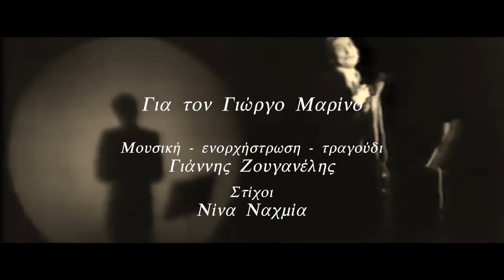Για τον Γιώργο Μαρίνο - Γιάννης Ζουγανέλης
Για τον Γιώργο Μαρίνο

Μουσική - ενορχήστρωση - τραγούδι: Γιάννης Ζουγανέλης
Στίχοι: Νίνα Ναχμία

ΓΙΩΡΓΟΣ ΜΑΡΙΝΟΣ [ΕΙΣΑΓΩΓΗ]

Πάνω από είκοσι χρόνια λίμναζε στο συρτάρι μου αυτό το μικρό λιμπρέτο - αφιέρωμα, στον Γιώργο Μαρίνο. Θυμάμαι όταν του το διάβασα,  απ’ το τηλέφωνο, ένα βράδυ που είχε φίλους στο σπίτι ξέσπασε σε λυγμούς. Κανείς δεν είπε όλη τη ζωή μου, μέσα σε τόσο λίγες λέξεις, μου είπε.
 Ήμουν εκεί, στις παραστάσεις του να ζω την αγωνία του να δώσει αυτό που ήθελε να περάσει έστω  για τους λίγους που θα μπορούσαν να νοιώσουν αυτή την ταλαντούχα λαχτάρα, αλλά και   σε μια κοινωνία καλά οχυρωμένη εν κρυπτό,   που ήθελε να ακούει αυτό που δεν μπορούσε να πει και να το χλευάζει για να δείχνει και υπεράνω κάθε υποψίας, κι έτσι επί του ασφαλούς να κάνει τις πλακίτσες της και να υπερθεματίζει για να δείξει, μέσα από τον επιτηδευμένο χλευασμό της τις εναντιώσεις της. Μια κοινωνία σαθρής εντιμότητας που όλα τα σκέπαζε το παχύ βιομηχανικό χαλί των σαλονιών της.
Υπήρχαν και οι πιστοί. Αυτοί που έρχονταν και κάθονταν σε μια γωνιά στα σκοτεινά και τον άκουγαν να παίζει. Σαν μύστες. Σπάνια ένας καλλιτέχνης είχε τόσο διαφοροποιημένα κοινά.
Η θεματολογία του για όλα τα γούστα και τα μορφωτικά επίπεδα. Γι αυτούς που καταλάβαιναν περισσότερα η λιγότερα.. Γι αυτούς που μπορούσαν να κλάψουν, να την βρουν ή να κάνουν πλάκα. Για όλους είχε ο ολάνθιστος μπαχτσές του, χάρμα οφθαλμών και ειδέσθαι αισθήσεων. Αυτοί όμως που τον κατάλαβαν, που μπήκαν στην μοναδική, δωρική,  ευγενική, και υπέροχη ψυχή του ήταν λίγοι, πολύ λίγοι. Κι αυτοί τον πήραν μαζί τους για πάντα.
ΠΙΣΤΕΎΩ πως του αξίζει να μείνει ως ξεχωριστός στο πάνθεον των εξαιρετικά ταλαντούχων αυτής της χώρας που της περισσεύουν τα ταλέντα για να τα παρέρχεται αδιάφορη

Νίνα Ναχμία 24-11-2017